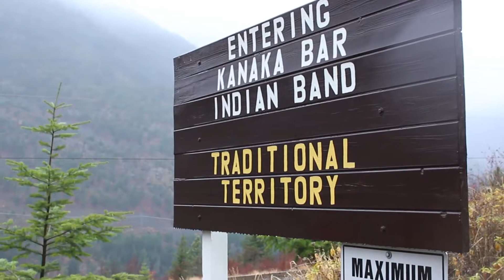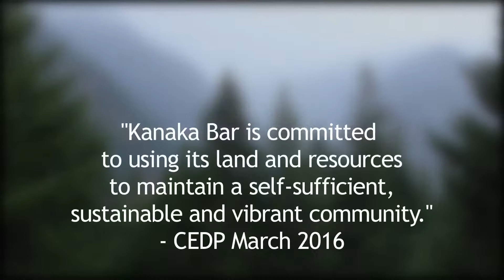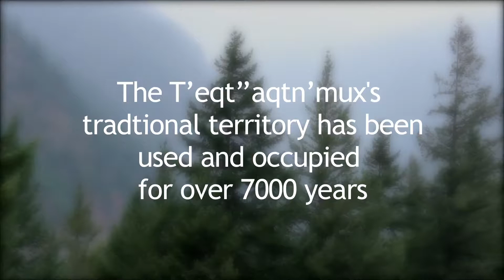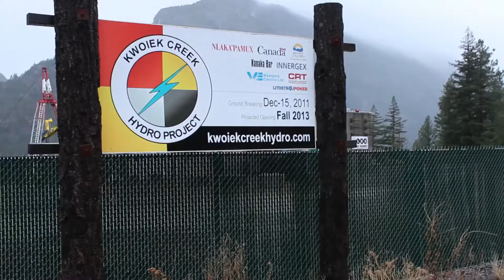Kanaka Bar Indian Band & Community Power: Energy savings for tomorrow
Chief Patrick Michell from Kanaka Bar Indian Band talks about how Community Power is helping his community to achieve their energy self-sufficiency goals.